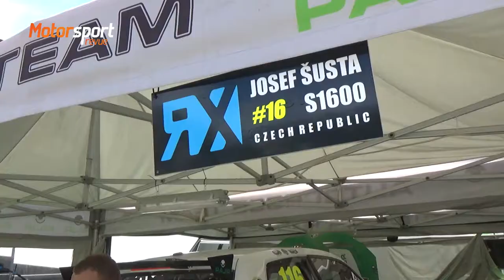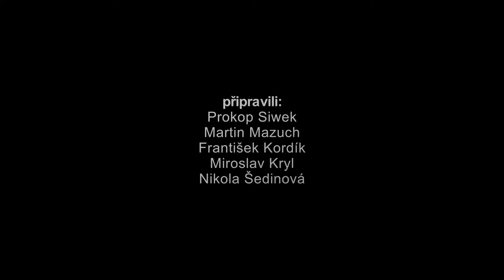Rallycrossová Zóna v Sedlčanech, červenec 2017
Akce, adrenalin, krizovky, sem tam crash, mega rivalita Častoral vs Bittman, zajímavosti ze zákulisí. Zóna střední Evropy v rallycrossu na Sedlčanské kotlině, 29. -30. července 2017.